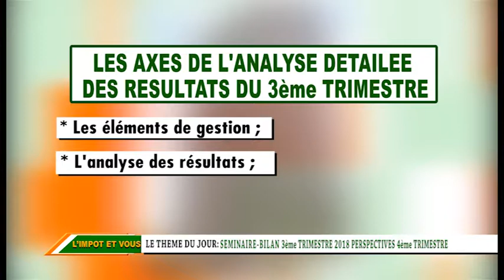EMISSION "L'IMPOT ET VOUS" Diffusion du Lundi 29 Octobre 2018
EMISSION "L'IMPOT ET VOUS" Diffusion du Lundi 29 Octobre 2018 Thème séminaire bilan 3ème trimestre 2018 objectif 4ème trimestre